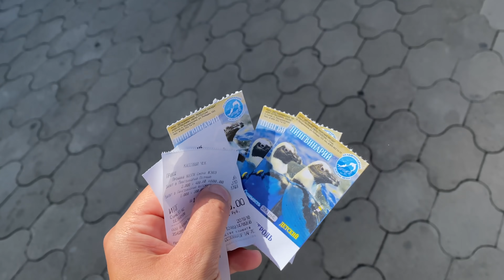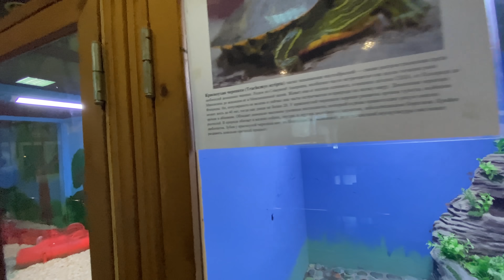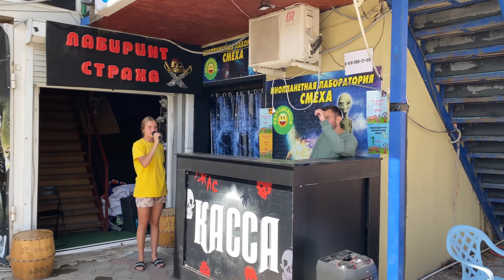VLOG: ПЛЯЖи ЗАКРЫТЫ🌊/ НЕ ЛЮБЛЮ такой ОТДЫХ🏖/ Мама Вика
@Я - ТОРТодел!